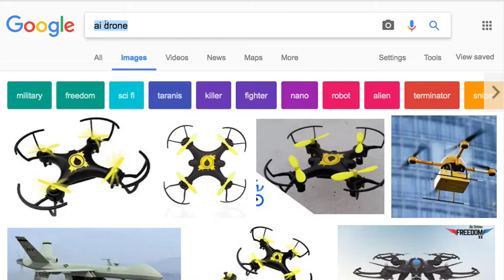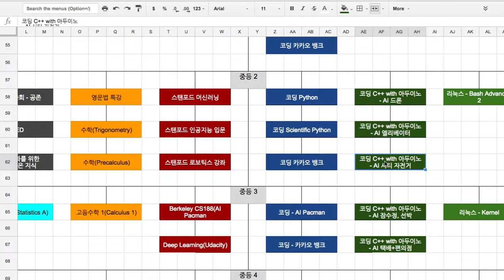[Robotics] 601 - 자동기어 자전거 만들기 과정 소개